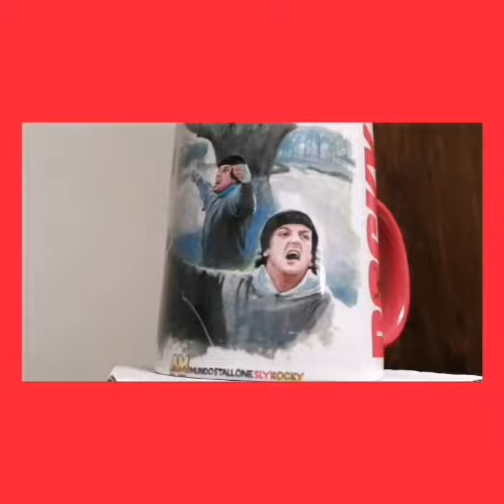Taza de colección de ROCKY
Puedes seguirme en el grupo de Facebook (YO SOY FANS DE STALLONE... ROCKY RAMBO ETC...) INSTAGRAM (AM _miguelheredia)